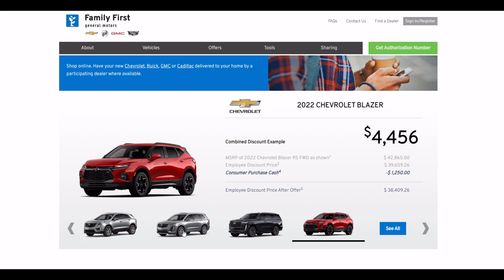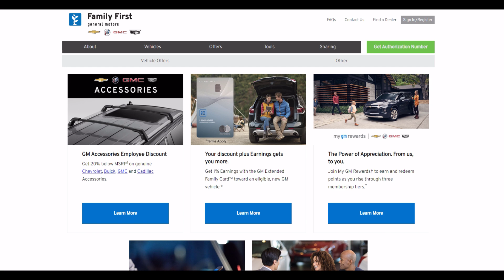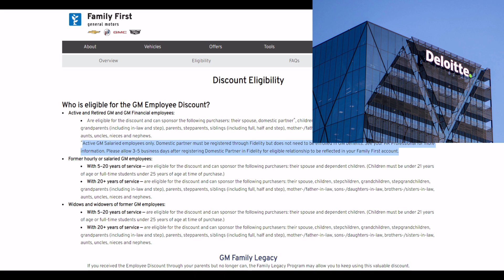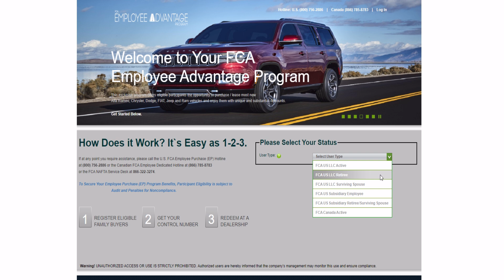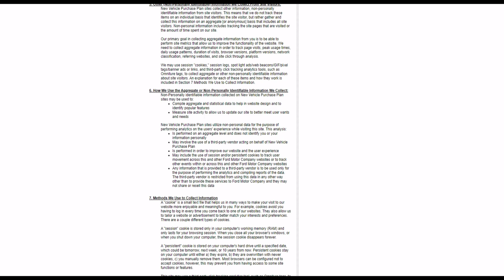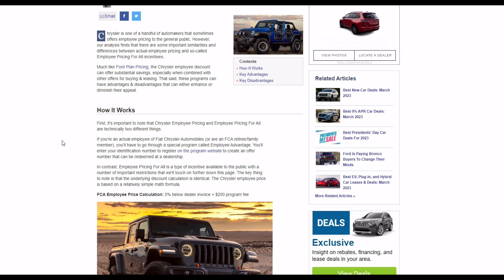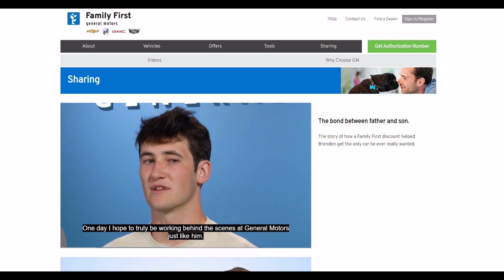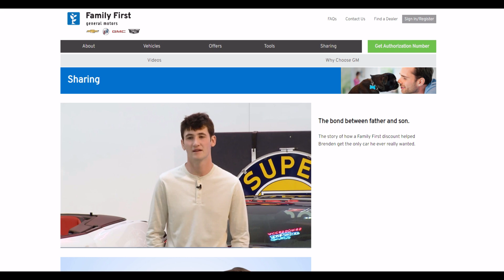美国车企员工购车折扣福利GM通用汽车 Employee Discount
这一期聊聊美国通用汽车 家庭优先折扣 的购车福利 我说的是美国市场美国境内的通用汽车
4个主要内容：
1.买新车便宜多少？
2.哪些人可享用？
3.使用折扣一定最划算么？
4.车企员工其他养车“软”福利
这里的福利受益人不局限于在车企工作的人，很多亲属朋友，以及车企商业伙伴的雇员
新开通了Discord社区： 欢迎大家加入！